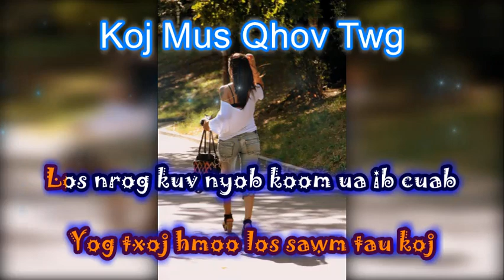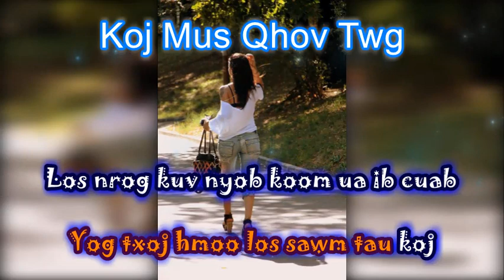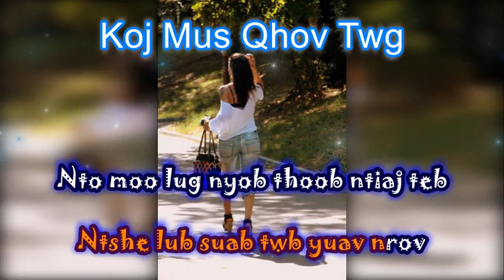Koj Mus Qhov Twg Karaoke (Male Version)--Instrumental by Xue Kong